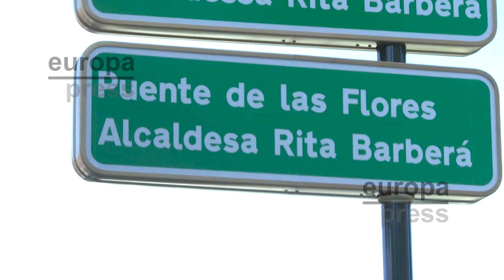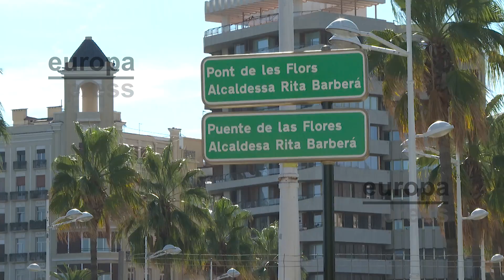El Puente de las Flores de Valencia ya luce el nombre de Rita Barberá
El Ayuntamiento de Valencia ha instalado este jueves en el Puente de las Flores de la ciudad el letrero con el nuevo nombre de la infraestructura, 'Puente de las Flores-Rita Barberá', tras la aprobación del cambio de denominación la pasada semana por parte de la Junta de Gobierno Local. El consistorio dio luz verde el pasado viernes a la nueva denominación, cuyos trámites administrativos se iniciaron a mediados de julio, para incorporar al nombre de la pasarela el de la exalcaldesa de la ciudad con el PP, Rita Barberá. De este modo, pasa a llamarse 'Puente de las Flores-Rita Barberá'.